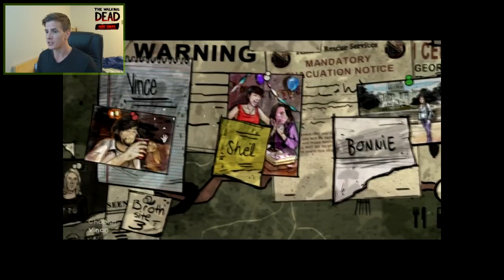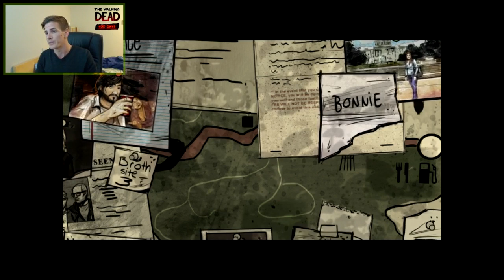The Walking Dead 400 Days DLC Lets Play (Shel) Episode 3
Make sure you check it out in ➊Ⓞ➑Ⓞ ₱

Follow up with wead and Cookie once again!

I feel as if i took the quick decisions on this one.. OH WELL!